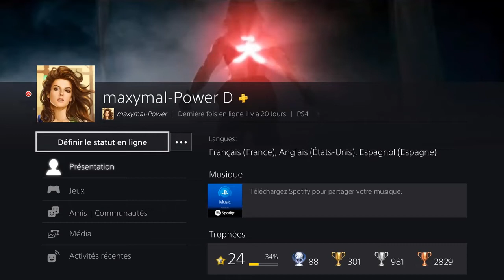Friday the 13th (PS4 - Version 1.35) - ALLEZ-VOUS EN ... :p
Friday the 13th: The Game (PS4 - Version 1.35) - GO AWAY ... :p